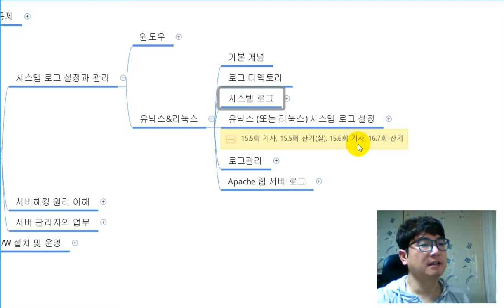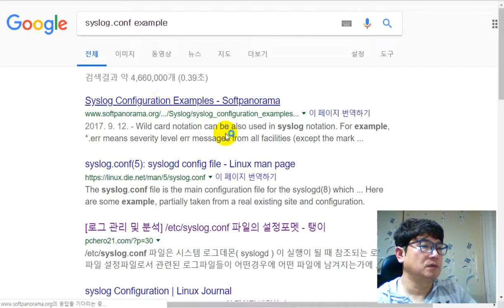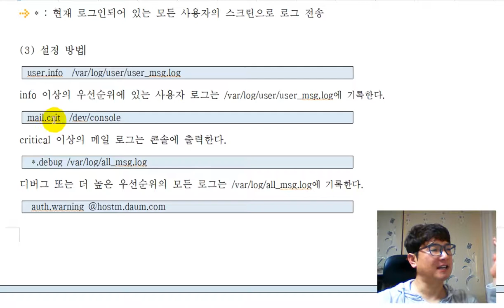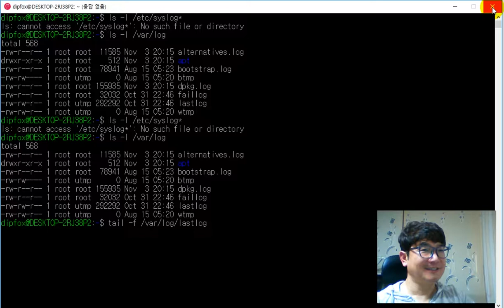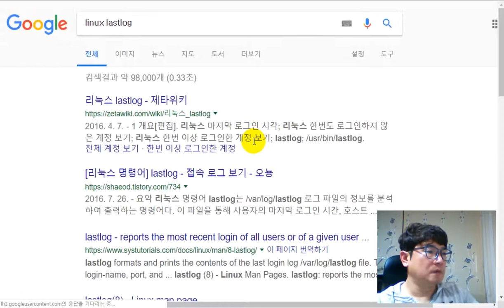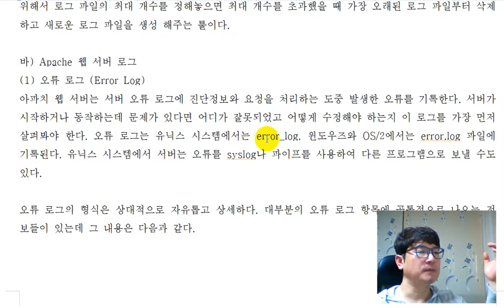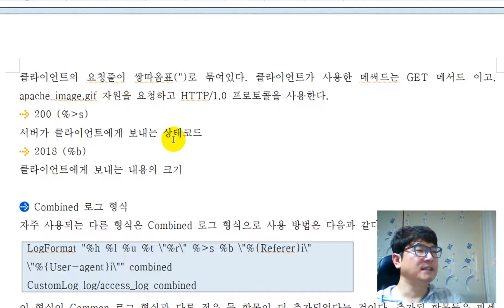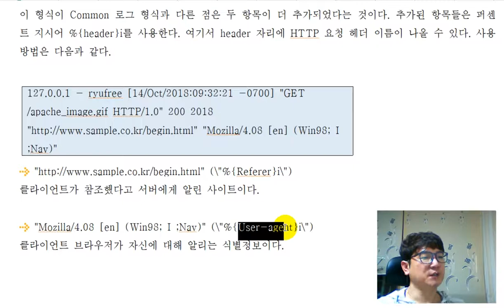[서버 보안][보안관리][시스템 로그 설정과 관리][유닉스] Syslog, logrotate, lastlog, Apache 웹 서버 로그